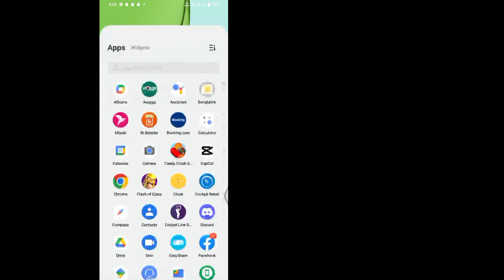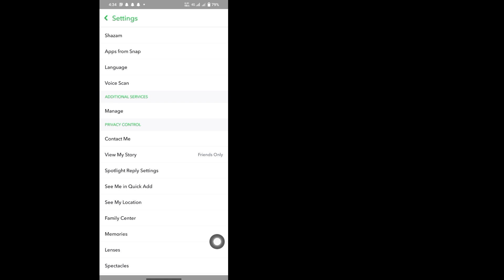How To Delete Multiple Snapchat Friends At Once (2023)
Hey Guys,
In this Video I Will Show You How To Delete Multiple Snapchat Friends At Once (2023). It's a very easy and simple way.